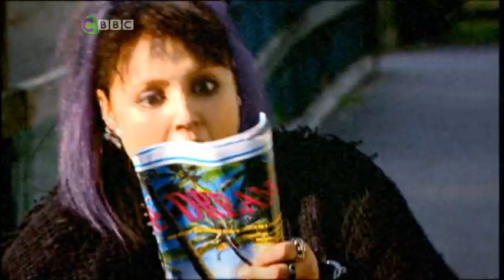Desperados trail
Broadcast Friday 10th August 2007